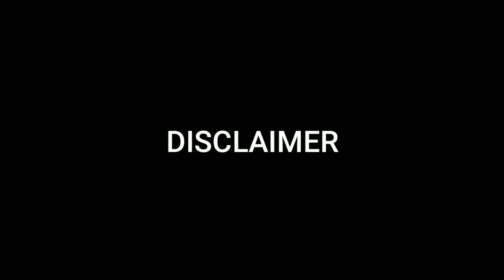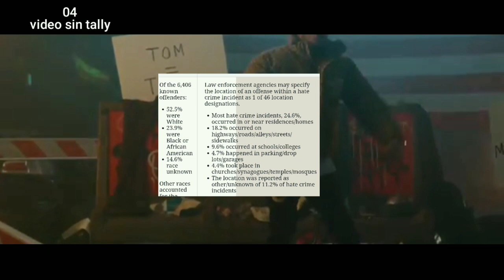Everything Wrong With: Snowflakes (by Tom MacDonald)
I saw The Third Ernest’s Insta stories of all the comments under his reaction to Snowflakes, and they were a bunch of snowflakes themselves; now I want to see how many of those kinds of comments I get! Here’s Everything Wrong With: Snowflakes (by Tom MacDonald).

TF Studios is a channel that does mainly Cinemasins and Cinemawins type videos, but we also have done other stuff and will in the future.

Uploads are Mondays, Wednesdays, and Fridays until further notice.